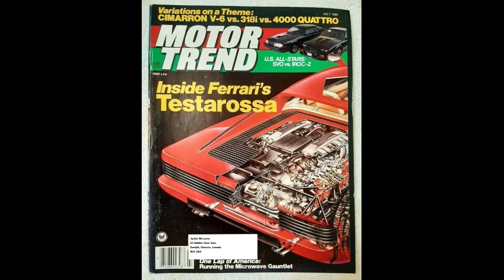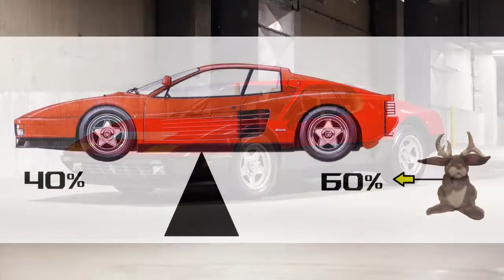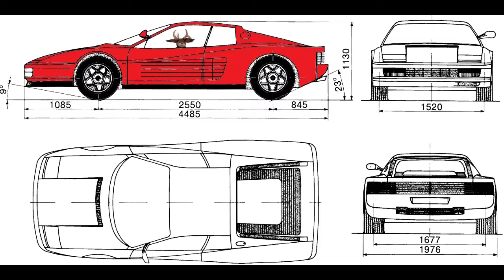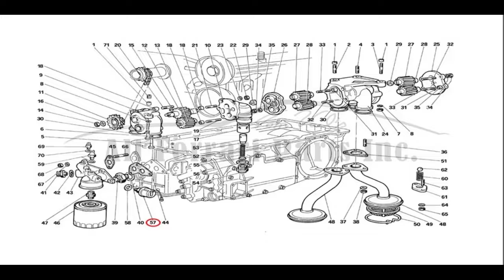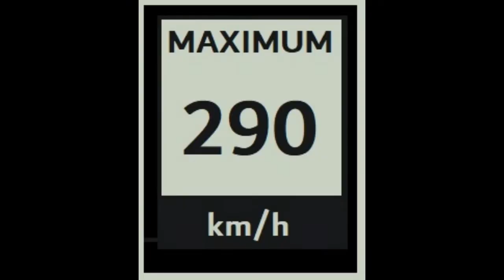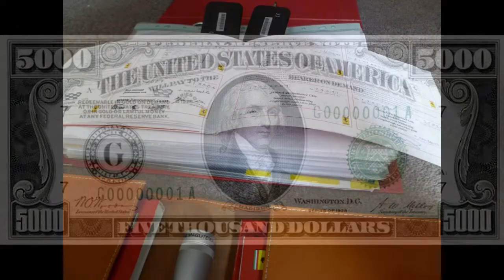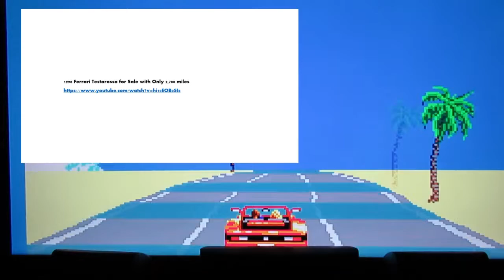Ferrari Testarossa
My Story of The Ferrari Testarossa